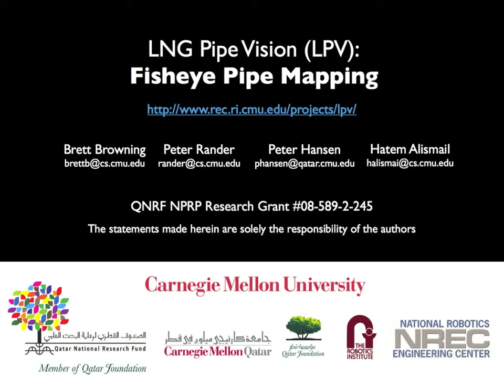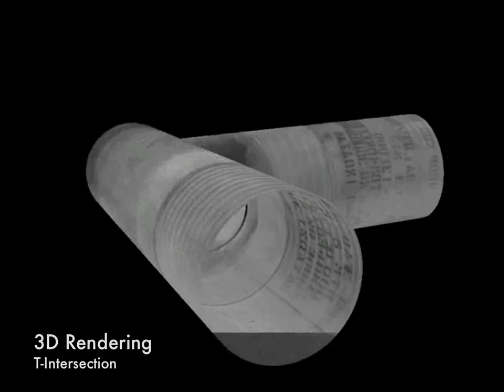Liquid Natural Gas Pipe Vision (LPV) Longer Video